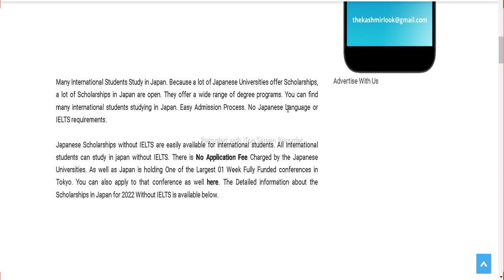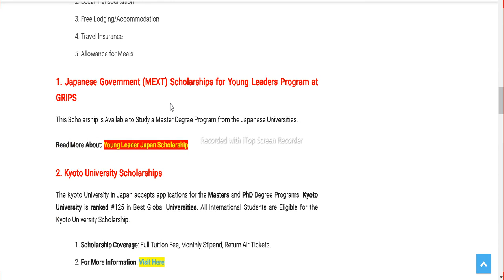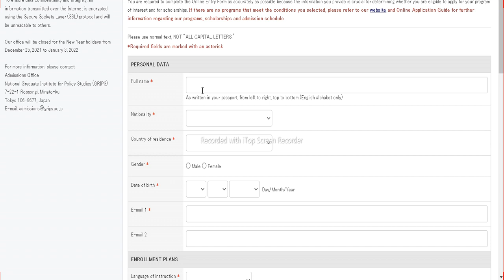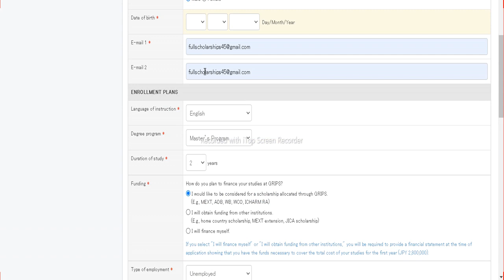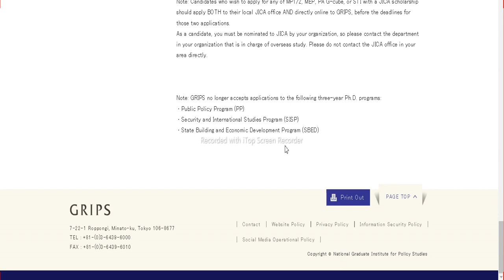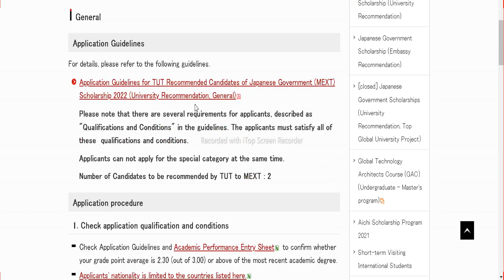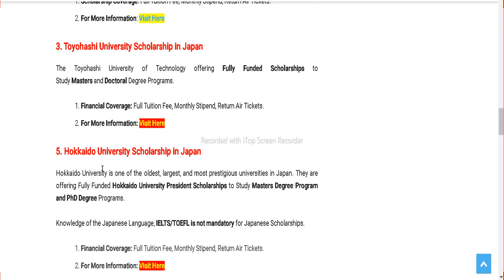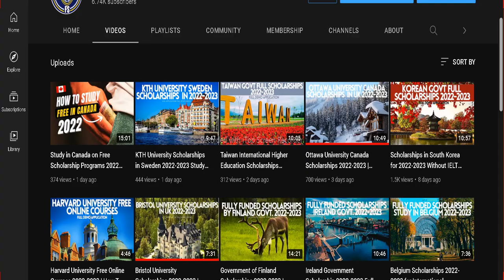Scholarships in Japan for 2022-2023 Without IELTS | How to Get Fully Funded Scholarships in Japan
❤️ DETAILS - Fully Funded Scholarships in Japan for 2022 Without IELTS. Japan is such an ideal place for International Students. All Scholarships in Japan are open for Bachelor, Master, and Ph.D. Degree Programs. Keep in mind that there is no IELTS or TOEFL Requirements as well as No Japanese Language Language.